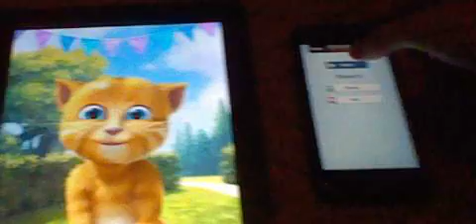Talking ginger fart again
ginger can't stop fart